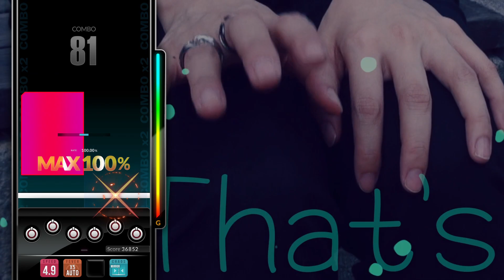[DJMAX RESPECT V] RockSTAR - Mr.Funky 8B HD PERFECT PLAY 100.00%